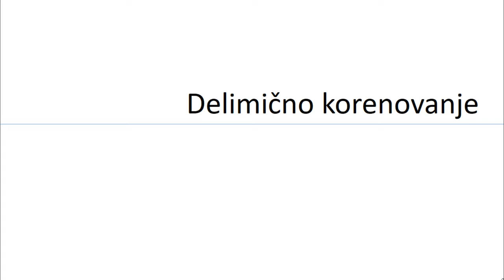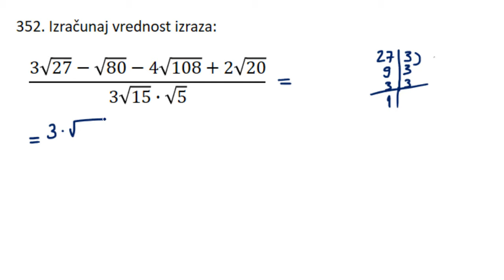Delimično korenovanje - Priprema za završni ispit iz matematike zadatak 352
U ovoj lekciji rešavamo zadatak iz oblasti delimično korenovanje. Pripremna nastava za završni ispit iz matematike 2020, zadatak 352.

00:00 Uvod
00:10 Tekst zadatka
00:21 Delimično korenovanje
03:03 Rastavljanje korena
03:29 Vađenje korena
04:14 Sabiranje i oduzimanje korena
05:30 Skraćivanje razlomaka